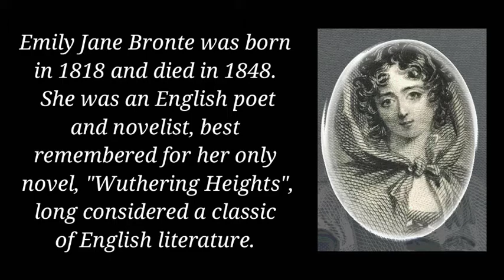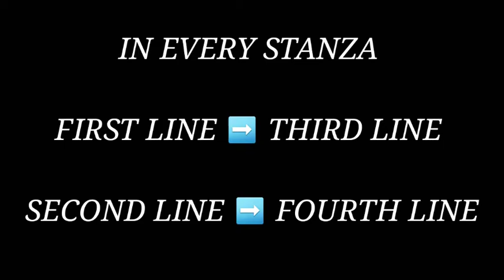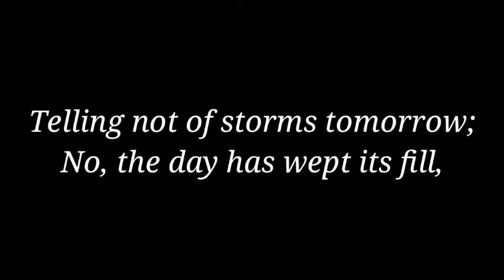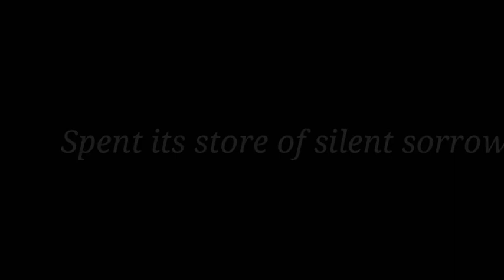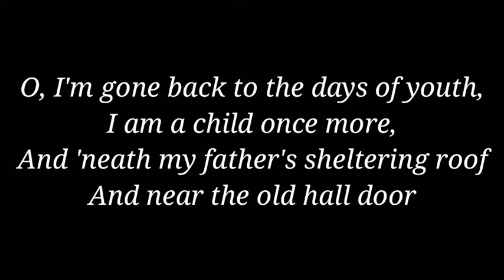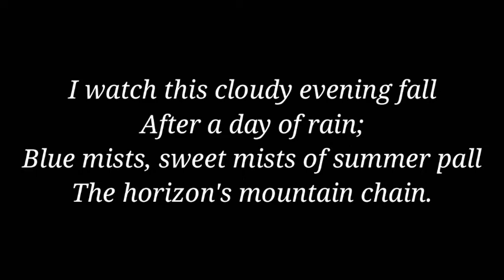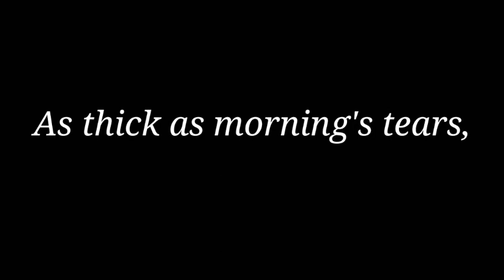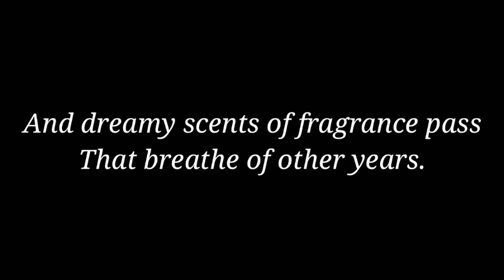Mild the Mist upon the Hill || Emily Jane Bronte || Class 9 || Line by Line Analysis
Learn Exactly by Prabir Roy.
Complete Analysis of the Poem in Four Parts:-
1. About the Poet
2. Something about the poem before reading the text
3. Line by Line Analysis in both Bengali and English
4. Inner Meaning
The whole poem is discussed with Pictures which helps you to understand the text minutely.

mild the mist upon the hill by emily jane bronte